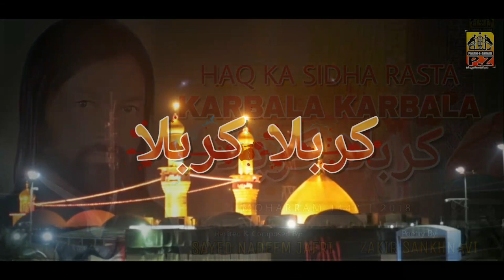Title Noha 2018 | KARBALA KARBALA | Zakir-e-Aza Syed Nadeem Jafri | Muharram1440 | Nohay 2018-19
New Title Noha 2018 | Muharram 1440 Hijri 2018

Noha:
HAQ KA SIDHA RASTA
KARBALA KARBALA

Reciter: Zakir-e-Aza SYED NADEEM JAFRI

Poetry: ZAKIR SANKHNAVI

Audio: SHER SINGH

Video: KUMAIL JAFRI

Editing: FARMAN PAYAMI

Creative Design: PAYAMI DESIGNS

Release:
FARMAN-E-AZA MEDIA

☆• Related Searches •☆